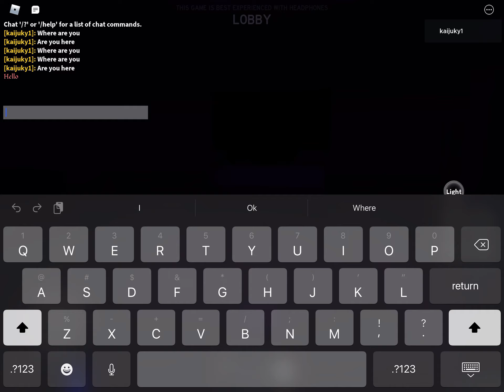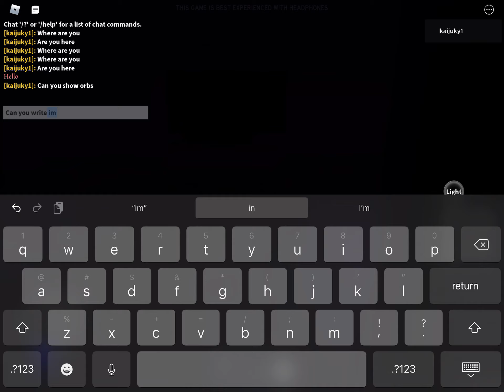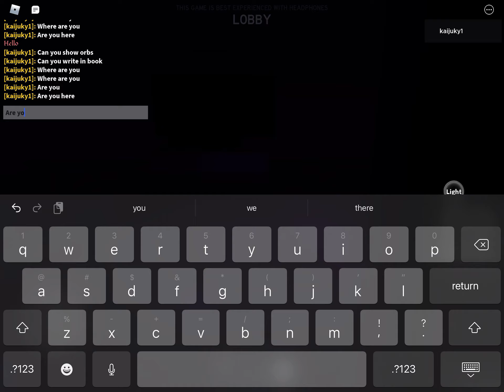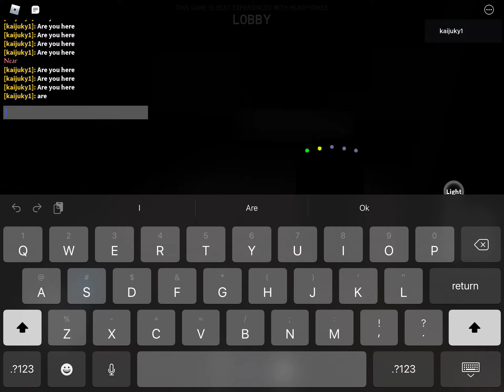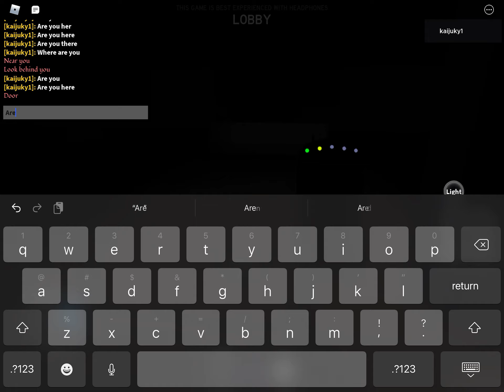Me soloing art gallery in specter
I guessed what type of ghost it was and got it right